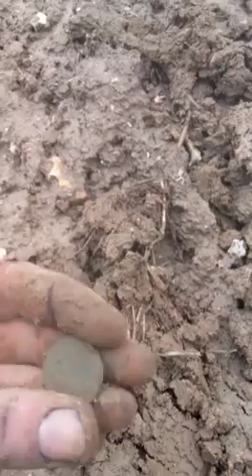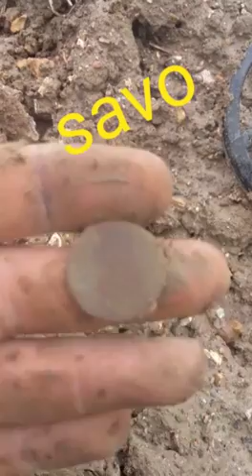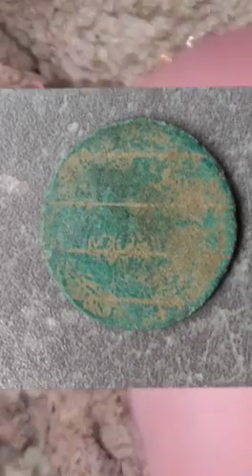Sortie Normandie 11fevrier avec un plomb mystère